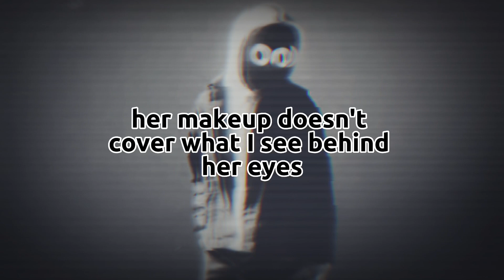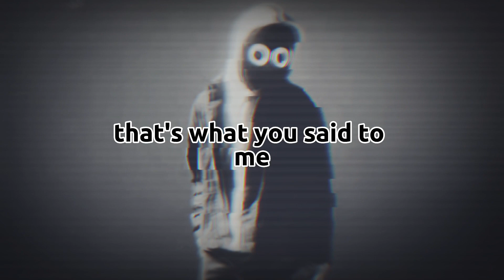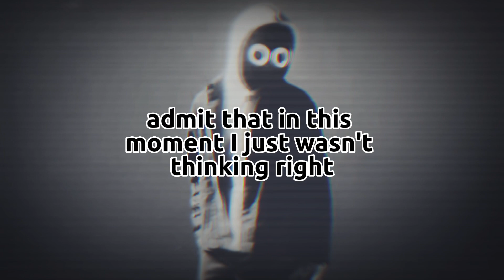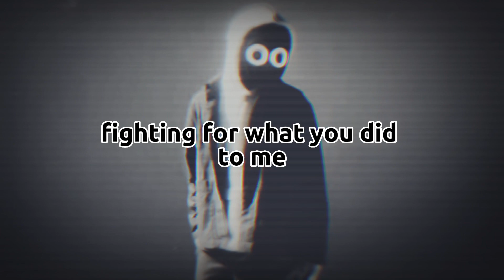Ordinary BoyWithUke Unreleased